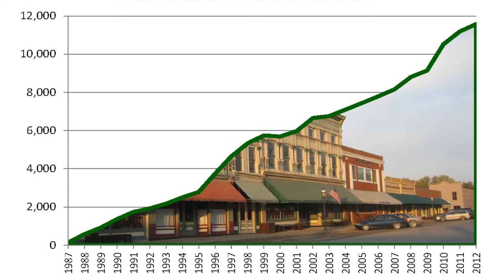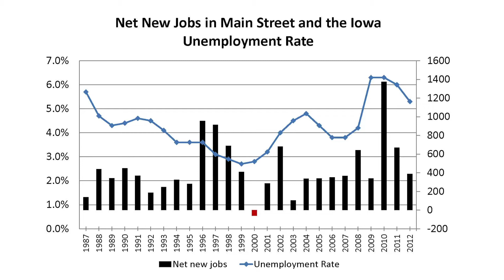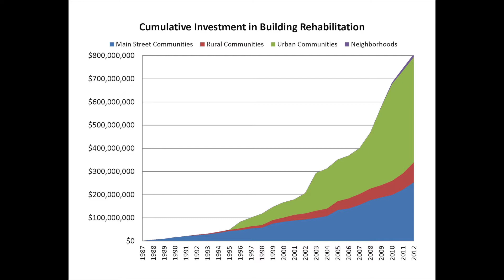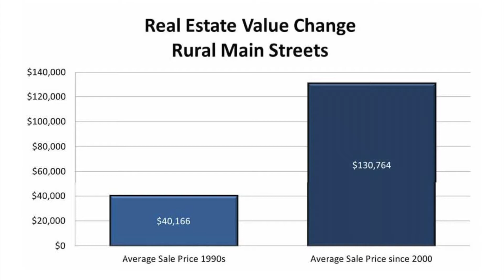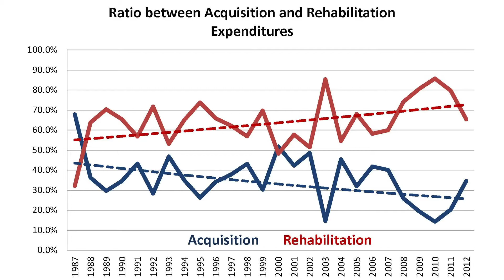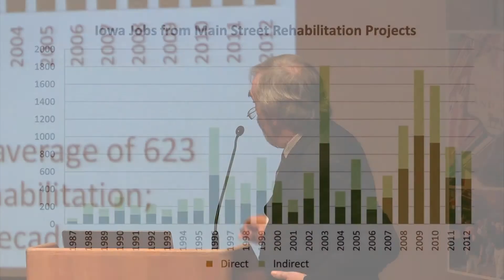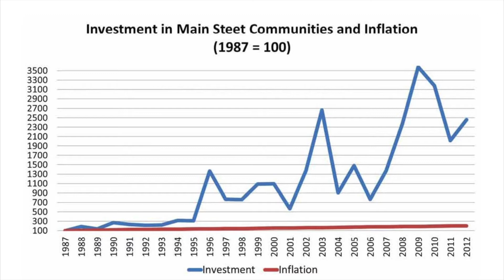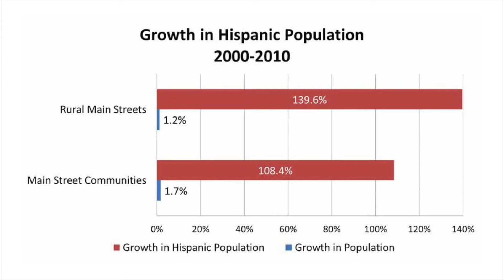Main Street Iowa Economic Impact Symposium: The Big Numbers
Presented by Donovan Rypkema, PlaceEconomics, on January 31, 2013.  Mr. Rypkema presents key findings from his study on the economic impact of Main Street in Iowa.  The Big Numbers highlights impressive economic statistics from Main Street Iowa designated communities.  The full report, Getting Results: The Economic Impact of Main Street Iowa, 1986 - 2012, as well as a complementing documentary-style video can be accessed